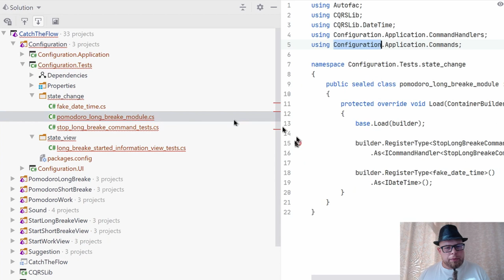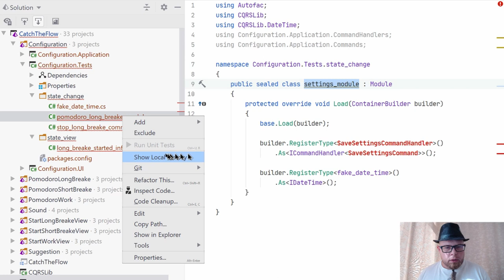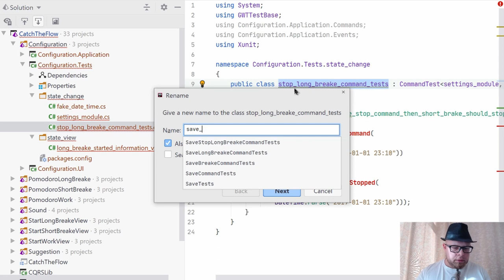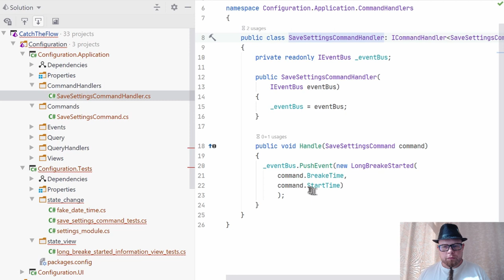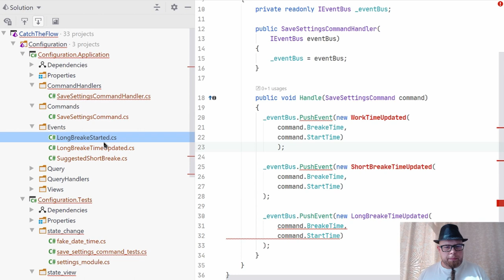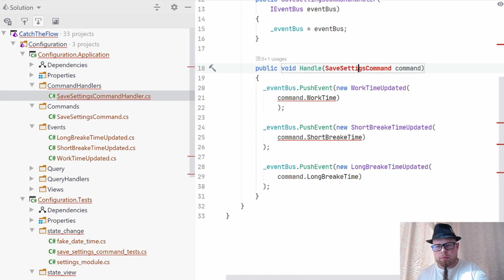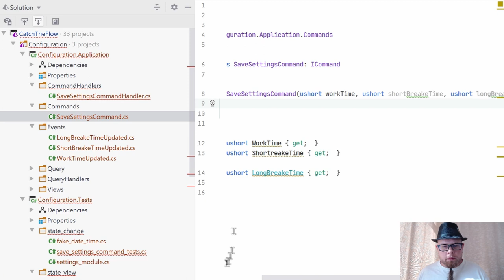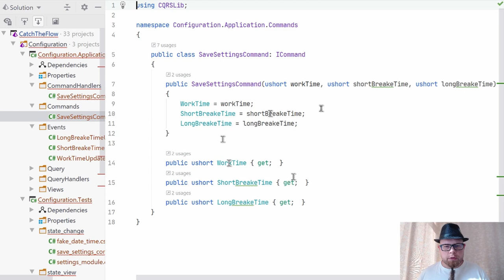Implementacja zmiany ustawień czasów pomodoro [Moje 5 minut - #292]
Dzisiaj poprawki w testach zmiany ustawień czasów pomodoro 😃
Implementacja Commendy i CommandHandlera zmiany ustawień 💪